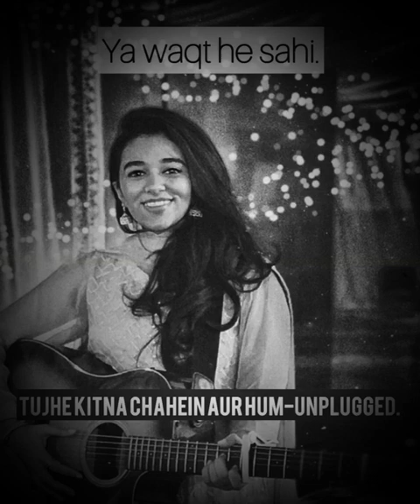sad status | voice with beautiful girl | song girl